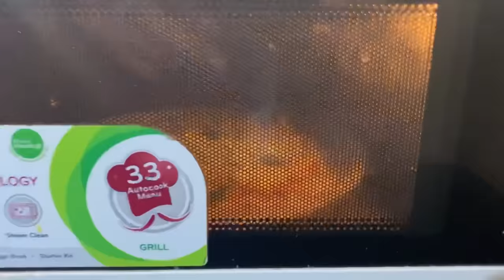Pizza and pool fun time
Follow on instagram (Vicky,preet)